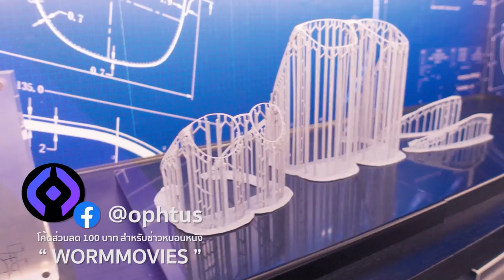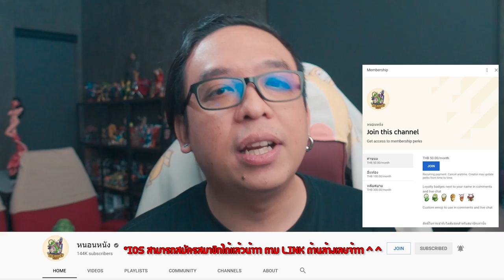ความรู้สึกหลังดู(สปอย) Vikings Valhalla [ หนอนหนัง ]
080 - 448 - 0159